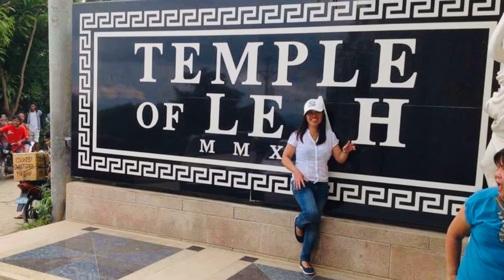Pinagtagpo At Itinadha,my Soulmate..😍😍😍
Ist time meet in person 3years Ago